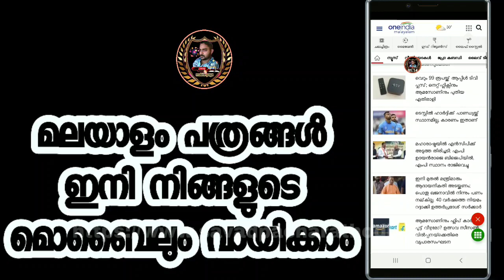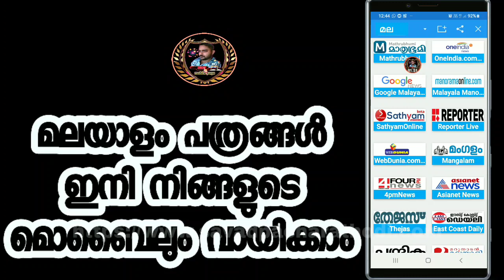Best Malayalam News App in India.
Download app